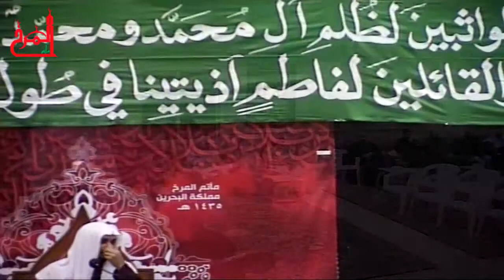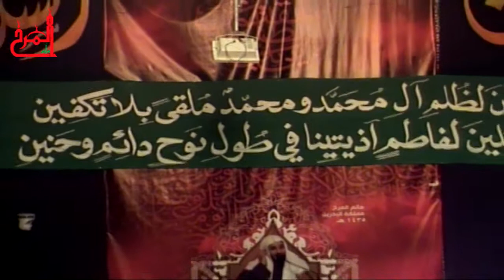الشيخ علي القرقور ليلة رحيل رسول الله محمد ص 1435هـ المرخ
الشيخ علي القرقور   ليلة رحيل رسول الله محمد ص 1435هـ
مأتم المرخ
ليلة 28 صفر "